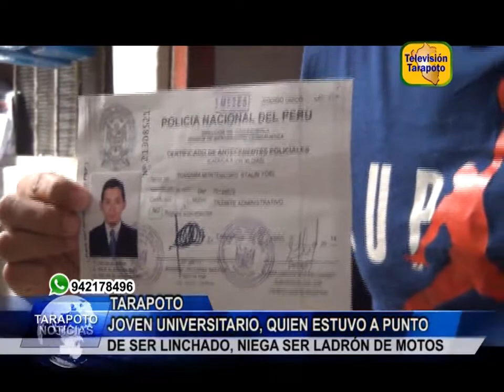TARAPOTO NOTICIAS: JOVEN UNIVERSITARIO, QUIEN ESTUVO A PUNTO DE SER LINCHADO, .